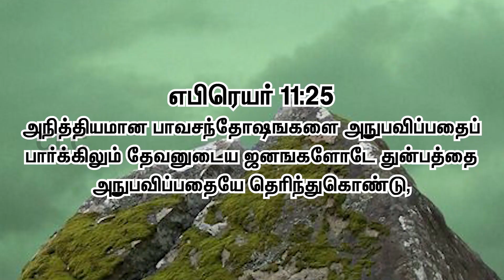சீயோனில் வைக்கப்பட்ட கல்/பாகம்;5/ Tamil Christian message / CLC media